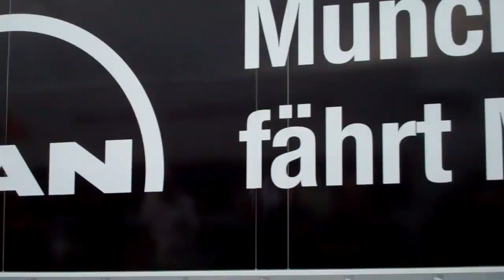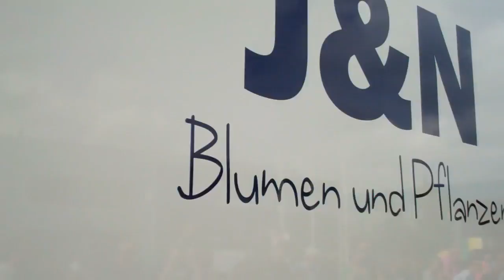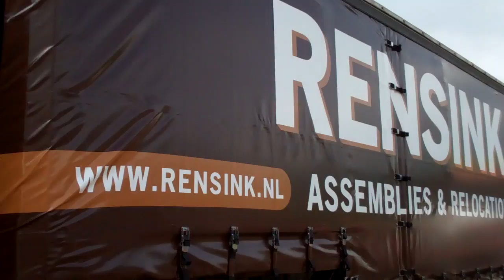Tekno Event 2017 Trucks leaving , truck parade einde show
Dit keer achterstevoren dus de laatste truck eerst Last truck first , first truck last.